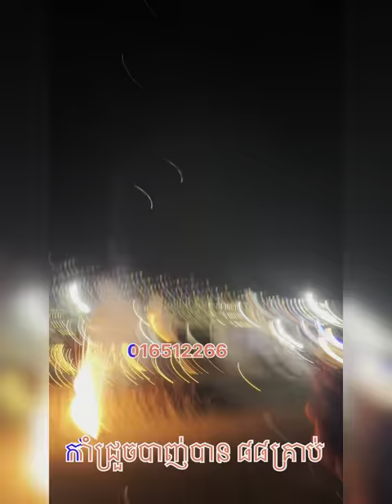កាំជ្រួច88គ្រាប់ កាំជ្រួច fireworks គោម kotsconline ធូបផ្កាភ្លើង ផាវ